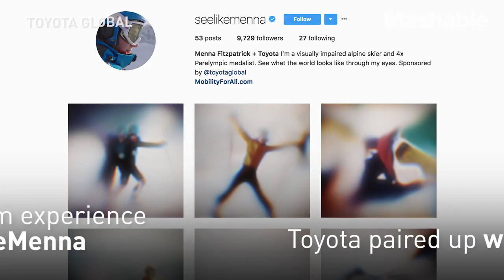Here's What a Blind Paralympic Skier Sees Going Down the Mountain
Menna Fitzpatrick is a blind Paralympian skier. Toyota paired up with Menna to create an Instagram experience called @SeeLikeMenna that effectively displays her point of view as she tears down the slopes.